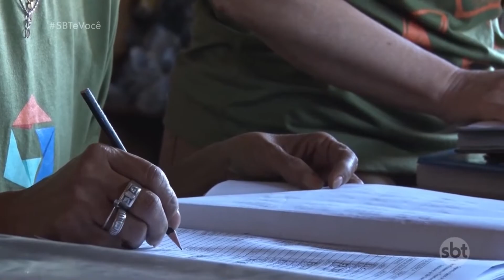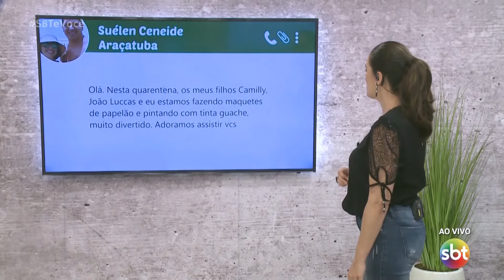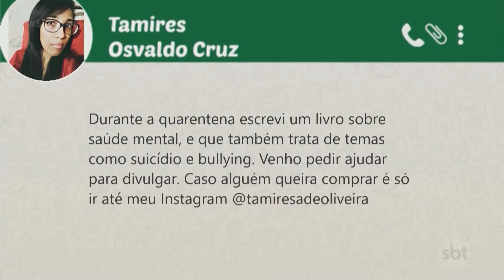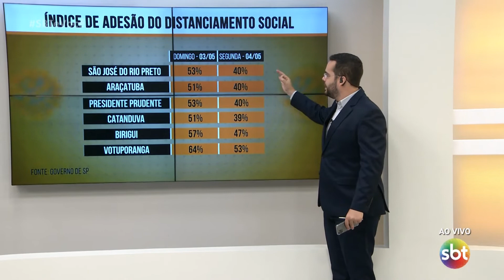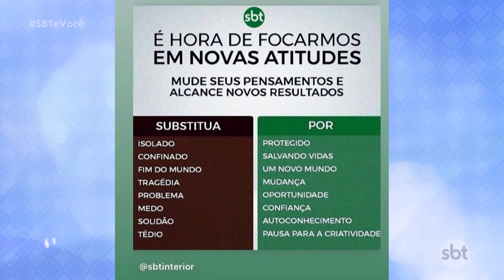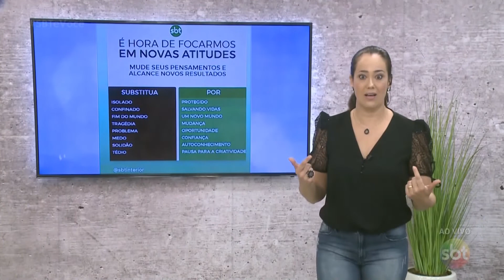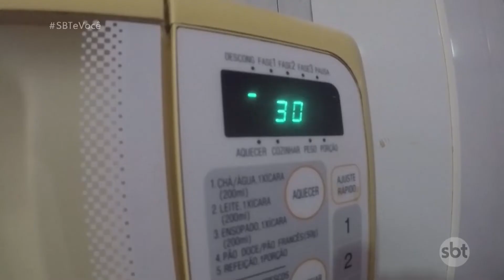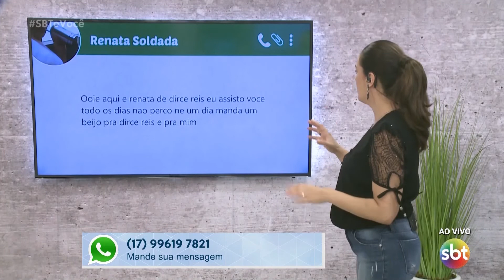SBT e Você - (06-05-2020)